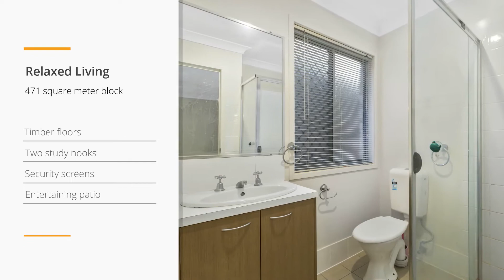38 May Street, Parkinson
Auction Saturday 10 December 2016 at 10:00am onsite.

Property: 38 May Street, Parkinson QLD 4115
Agency: Master Agents Real Estate, Brisbane
Agent: Nathan Truong